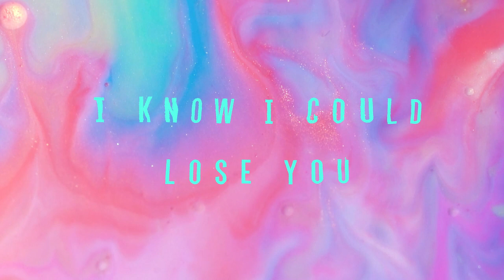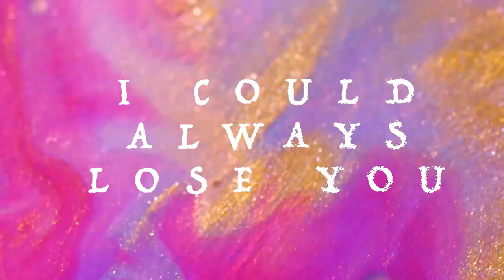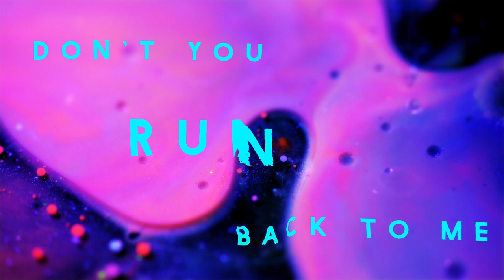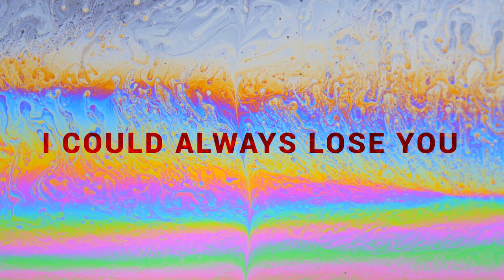Le Youth feat. MNDR - I Could Always (Official Lyric Video)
New single "I Could Always" featuring MNDR available now

Lyrics:
I could always lose you
Get out of your head
I don't know what you’re used to you
But you ain't seen nothing yet

The way the world is spinning
I don't want no regrets
So I could always lose you

So don't get comfortable
My friends say that you’re bad news
That you’re bouncing off the walls

You could buy my flowers
When chivalry is dead
But I could always lose you

I know I could lose you
Yeah
Ah ha
Do you hear what I say
I said that I could lose you
Ah ha
Just watch me walk away

I could lose you in the morning
I could lose you in the evening
Even when I’m sleeping
It seems I can't go no release

You think you’re winning
But it's no competition
Either way the decision
Always come back to me
Yeah

Don't think I'd be missing
The kisses on my neck
The way your arms surround me
When we're laying in my bed

And there ain't no denying
You’re close to the best

Yeah
Ah ha

But its no competition
Yeah
Do you run back to me
Yeah